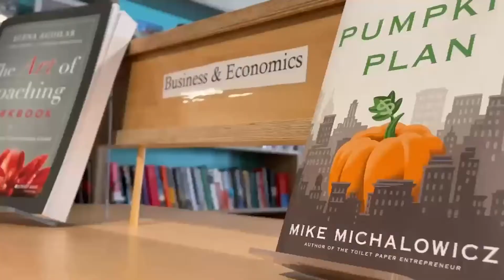Prince Harry Visits The Fresh Prince Of Bel-air Mansion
Brentwood Beat - March, 1,  2021 - Local news and culture in under 5 minutes.
* Family Of Monique Muñoz Seeks to Press Charges After Deadly Crash